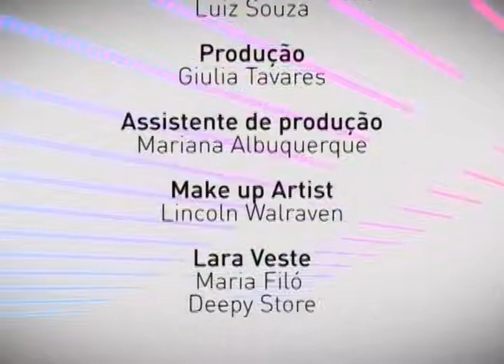Programa M de Moda - 02x06 (15.05.12) - Parte 03